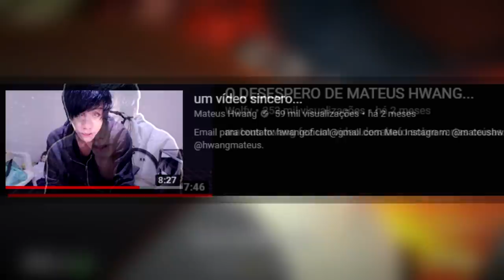O DESABAFO DA MALENA...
Hoje eu falo um pouco sobre o desabafo da malena : )